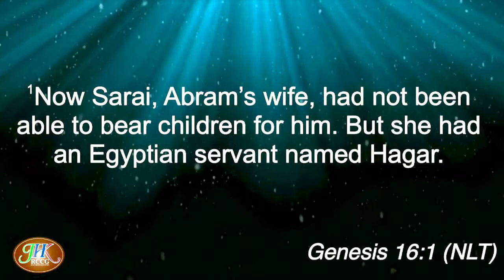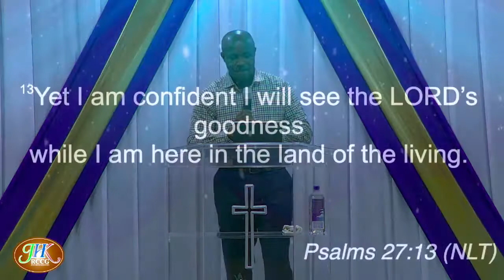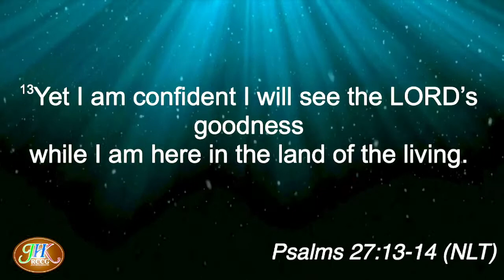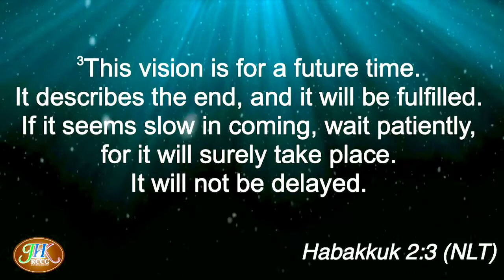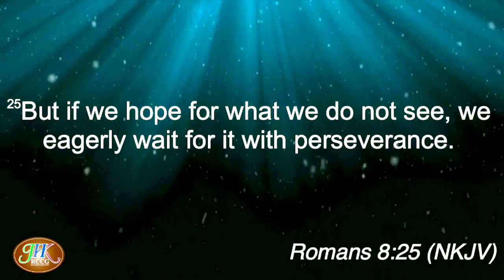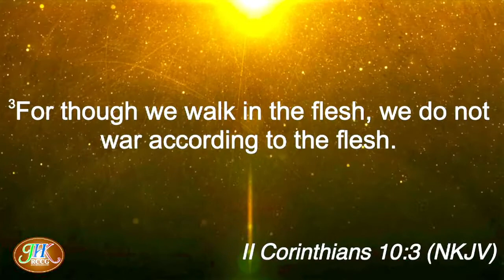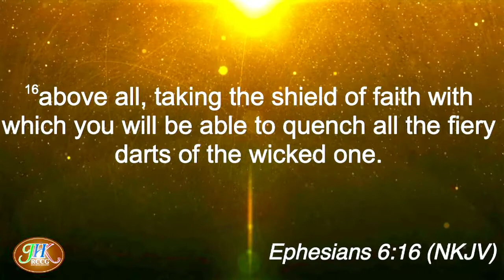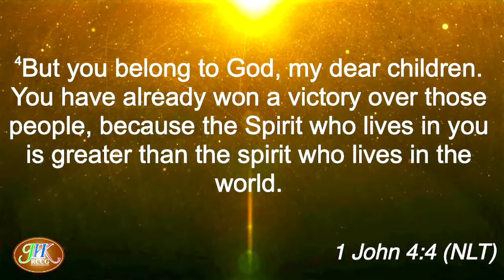Grace To Be Patient | Prayer Meeting | Pastor George Kamalu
We are Jesus House Kingston Jamaica and our mission is empowering men and women for Godly living.

Location: 3 McGregor Square, Kingston 5, Kingston,Jamaica